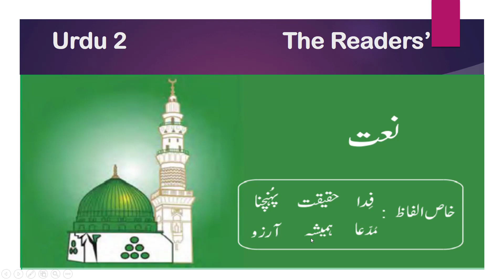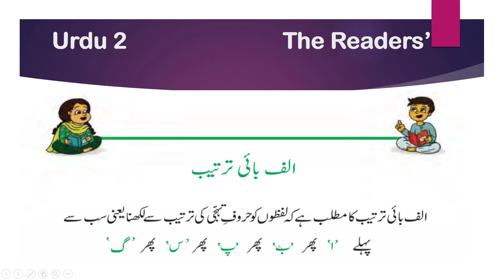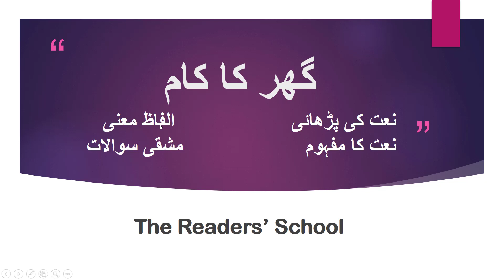Class 2 Urdu Unit 3 نعت The Readers Punjab Text Book